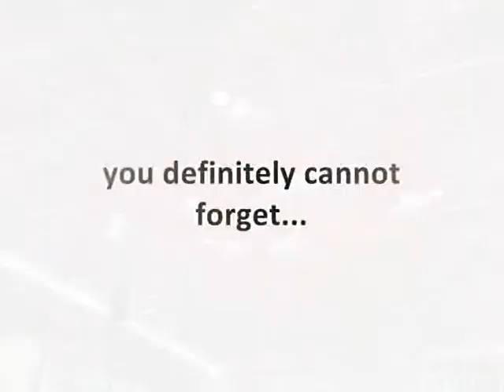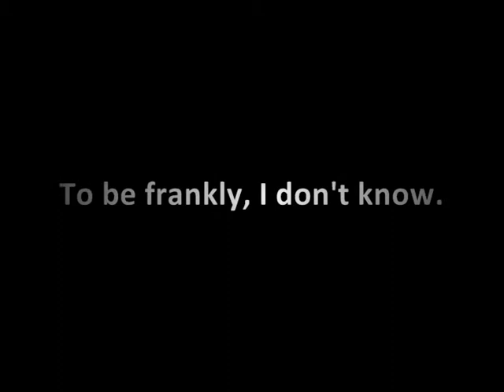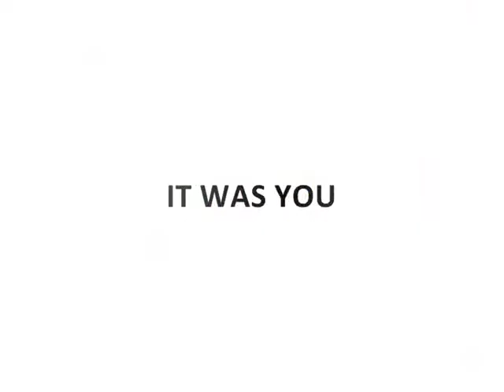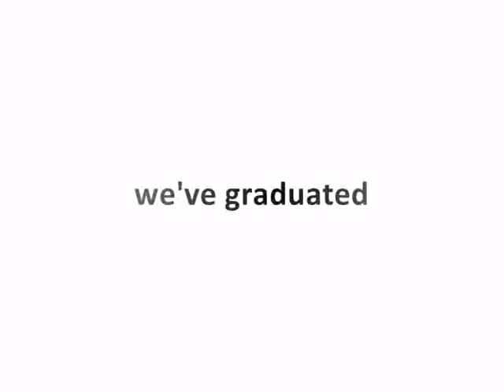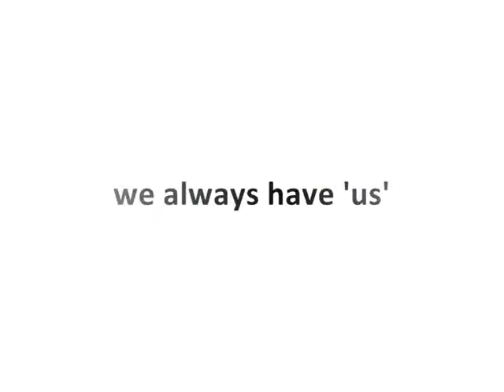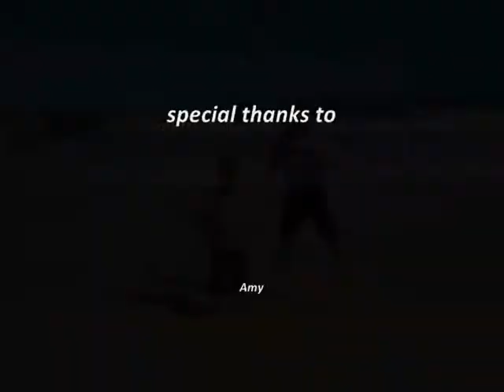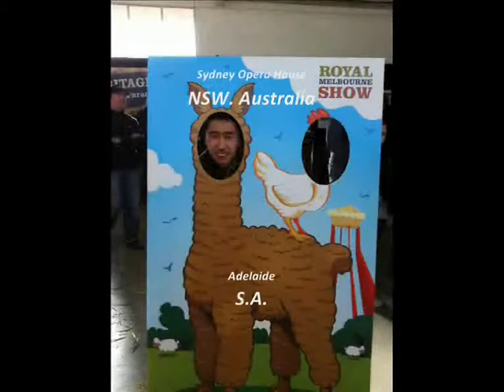GRADUATE RMIT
毕业留念